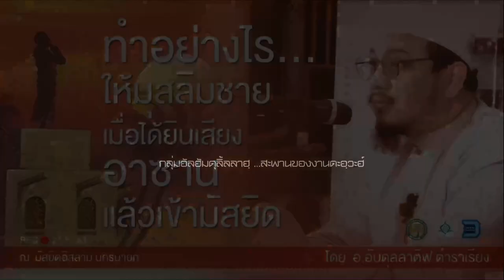AH 2547 ทำอย่างไรให้มุสลิมชายเมื่อได้ยินอาซานแล้วเข้ามัสยิด โดย อ.อับดุลลาตึฟ ตำราเรียง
27.11.63 @  มัสยิดอิสลาม นครนายก
Tel & Line iD :
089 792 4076 (ดาวุด)
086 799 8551 (มูฮัมหมัด)
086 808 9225 (อับดุลการีม)
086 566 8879 (อนัส)